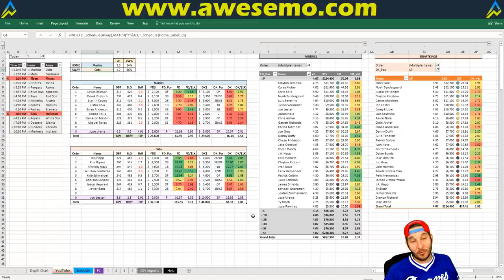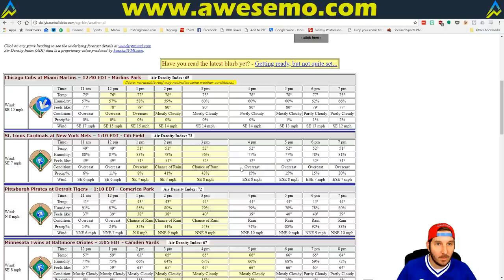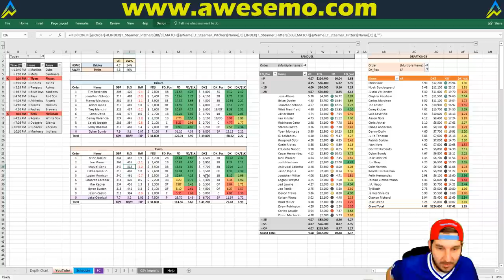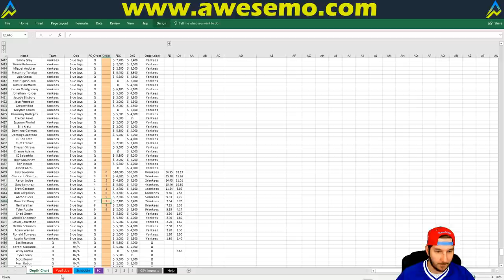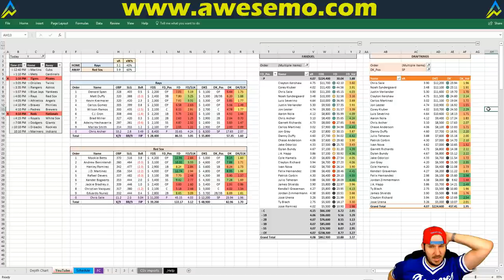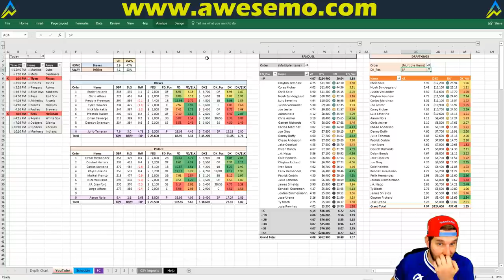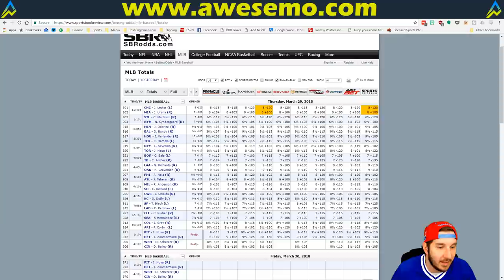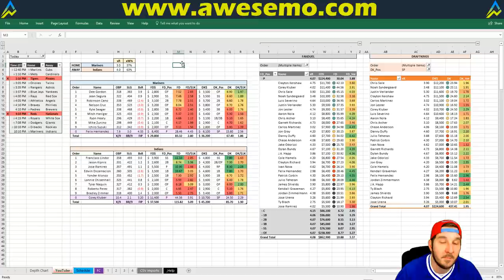MLB DFS Strategy | Thursday, March 29 | FanDuel & DraftKings